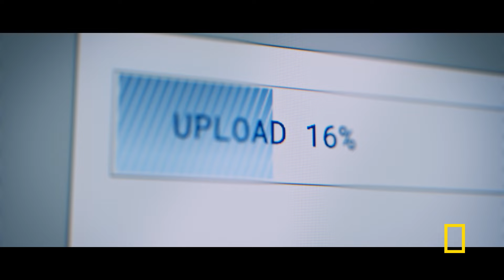Killer Lies: Chasing A True Crime Con Man | Official Trailer | National Geographic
Based on reporting by The New Yorker’s Lauren Collins, KILLER LIES: CHASING A TRUE CRIME CON MAN tracks Collins’ investigation into the rise and fall of a provocative French serial killer expert, Stéphane Bourgoin, who built an international reputation for his extraordinary resume, personality quirks and morbid encounters. After citing a violent and horrifying origin story as motivation for his relentless pursuit to understand the minds of murderers, Bourgoin becomes the target of a group of online sleuths who try to untangle his web of lies and unearth the truth. The series fully reveals their dogged investigation and the shocking extent of Bourgoin’s deception for more than 30 years. Directed by Emmy® Award-nominated filmmaker Ben Selkow, the three-part thriller is a poignant exploration of human nature and cultural psychology, as well as a captivating metacommentary on the global entertainment industry of true crime.

Check out Nat Geo editors’ favorite essential gear, from rain jackets to boots and more.
By clicking on the featured links you will be directed to third-party e-commerce sites that operate under different terms and privacy policies. Prices and availability are subject to change from the date of publication.